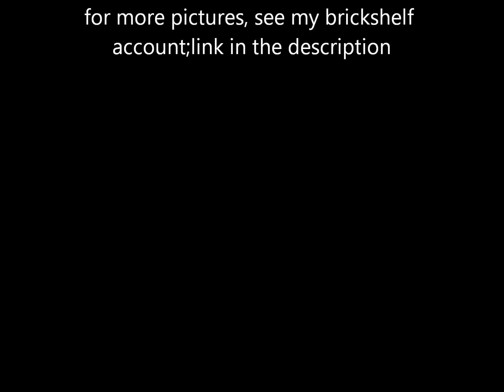Lego ar-drone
a project I built after school,2 m motors 1 reciever and 1 rechargeable battery box.see my brickshelf ) for more pictures.